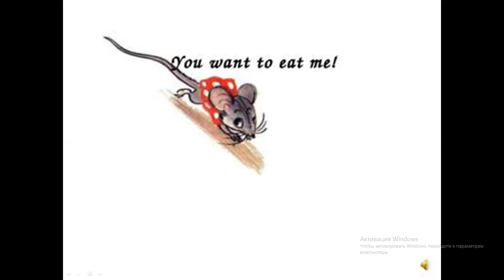Little Mouse, Little Mouse, where is your house?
English for Kids:
Little Mouse, Little Mouse,
Where is your house?